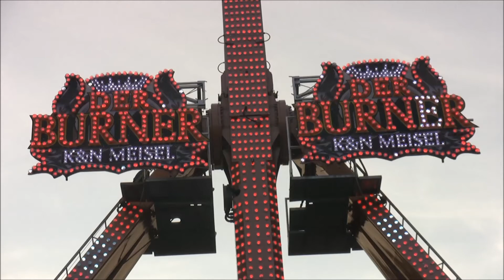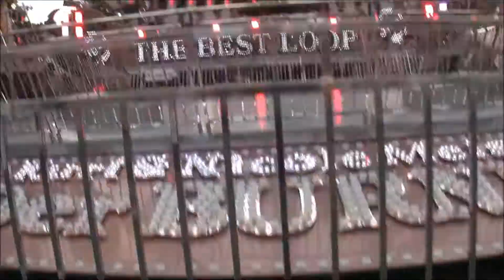der Burner (Meisel)offride park Hilaria Eindhoven vrijdag 1 augustus 2014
der Burner (Meisel) type loopfighter gefilmd vrijdag 1 augustus op de kermis Park Hilaria in Eindhoven